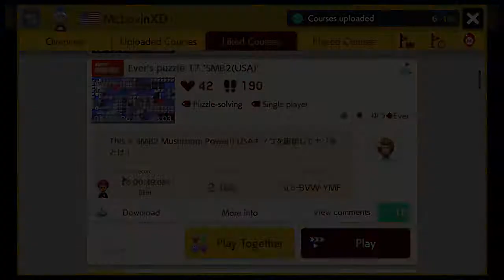[SMM2] Ever's puzzle 17 "SMB2(USA)" By: ゆう◆Ever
I didn’t beat this level in stream but I redeemed myself. Very hard puzzle with the new SMB2 mushroom 🍄